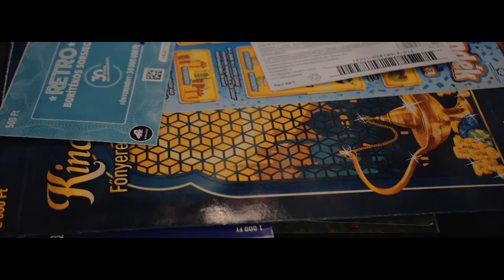V&K Cinematic wedding shortfilm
Wedding shortfilm - I attended as a guest, but I thought I’d make a short video. I hope you like it. Nikon D5300 + iPhone 8
If you want more videos like this, click on the

If you sign up for Tube Buddy, you can increase your channel as you have a number of SEO tools at your disposal.
Isn't Tube Buddy coming in? There is an alternative.

🎧 Do you like the music I use in the videos? Try them yourself.

🎁 If you register for Billingo at this link, you will receive a 2 MONTH subscription as a gift!
🍕 Are you hungry? Save 1000 ft on your first order at WOLT!